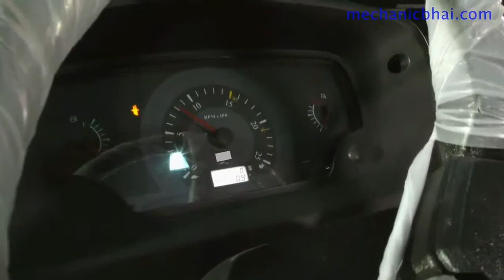Add on Features Tractor